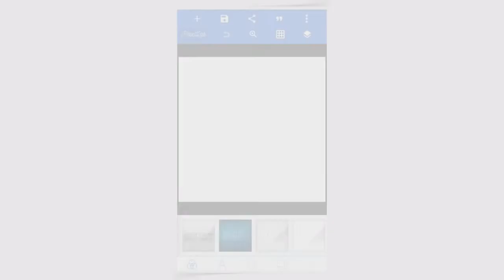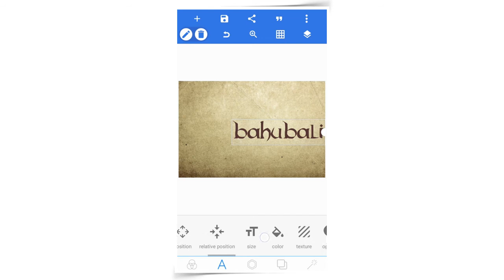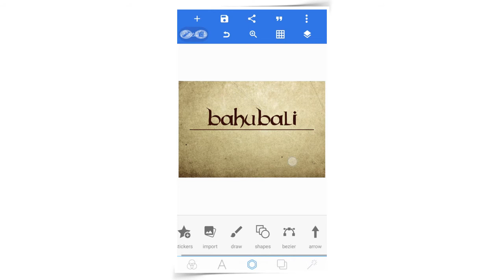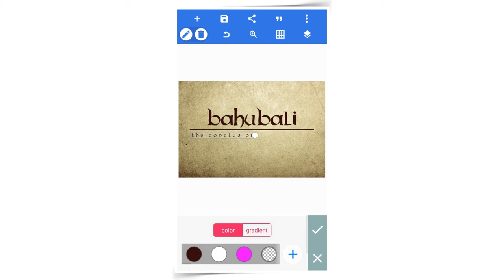Make bahubali with your phone 🔥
Well editing with computers is quite difficult ,that's why I have take Android App to edit authentic photos .you can edit almost anything with the software called picsart .I will show you in my videos how you can edit photos like a pro photographer or you can say photo editor. so stay tuned to my channel to get notified .and don't forget to press the notification icon to get notifications from my videos.
Well I'm a Photoshop user but this software called picsart is quite easy ,you can say it handy and very useful, it is readily available in Playstore.